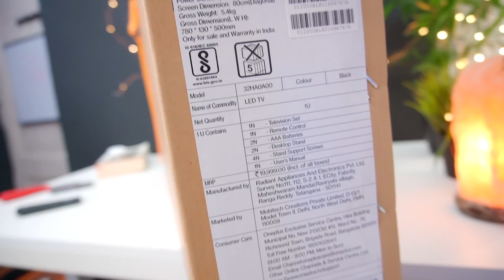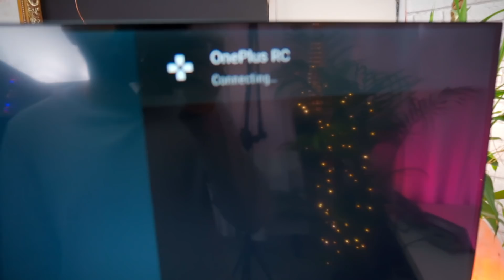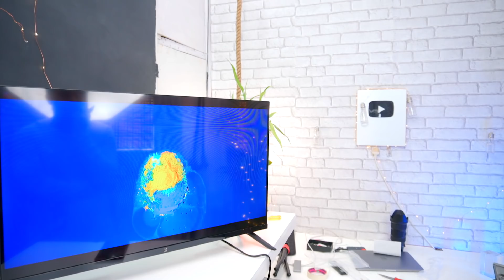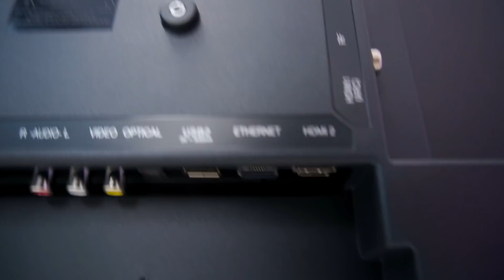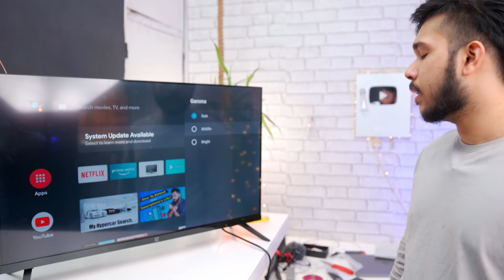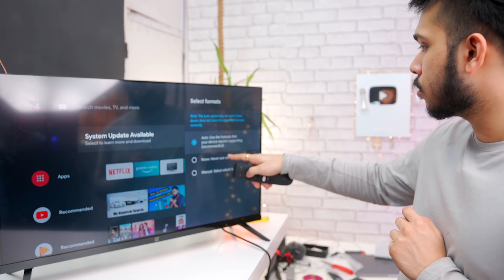ONEPLUS TV 32 inch Unboxing ! - OnePlus Made The Best TV in this Price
MY GEAR:
Main Camera
hahahahah